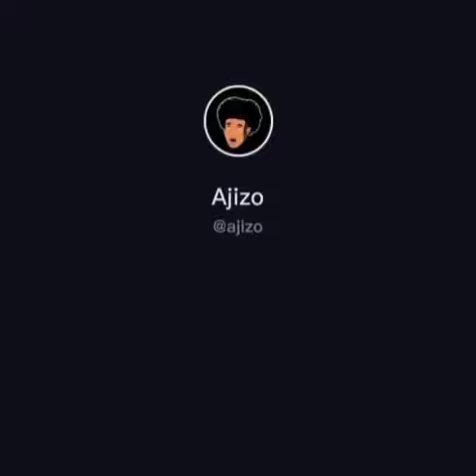xaviersobased giving kid a cig 🤯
Couldnt find this on youtube so im uploading it
This video was not published to try and make xav look bad *This video is a skit*
I am not the one turning off comments, youtube thinks this video isnt a skit and is restricting my comments